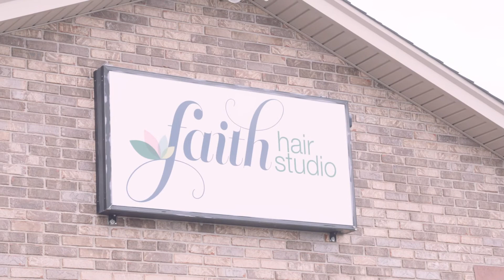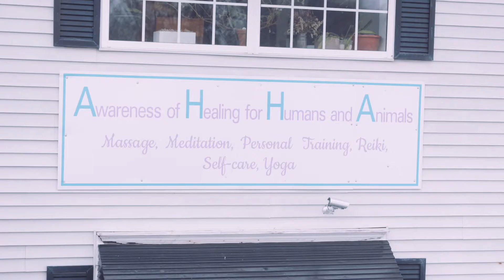Day 4 Gifts for Pampering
On the 4th Day of Christmas. Relieve stress this holiday season with a gift of pampering. You care about what goes on your skin and your health, give yourself a gift of natural beauty products, massage, facials, botox, or with an overall pampering experience. Featured locations include Wild Thyme Apothecary, Skin Deep, Faith Hair Studio, and AHHA. All locations offer gift certificates so you can share this gift with the ones you love. Please check out local in-store and online options for the upcoming holidays! For more information about Christmas Round Bardstown & The Holiday Road Trip , go